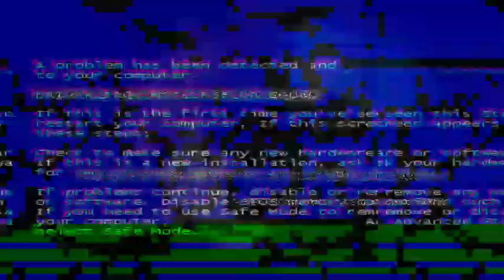10 ikan termahal dan warna paling unik 2021|| versi hobi ikan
Hobi ikan, inilah 10 ikan cupang unik terbaru 2021